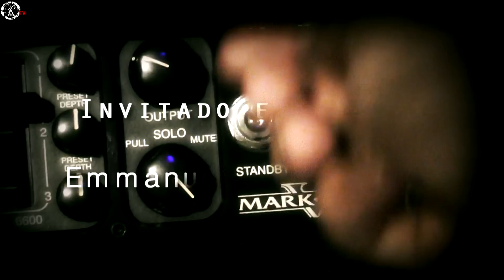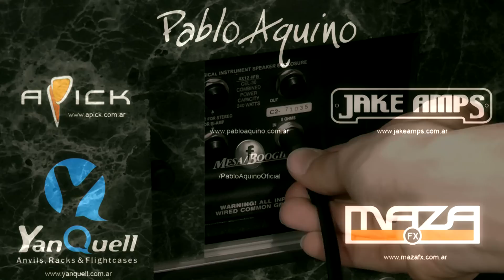W.G. Temple - Corte Porteño cover by Pablo Aquino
Artista invitado: Emmanuel Gerbam (Voz)